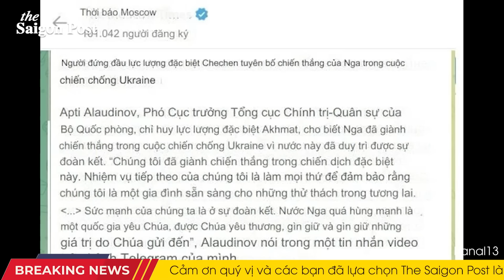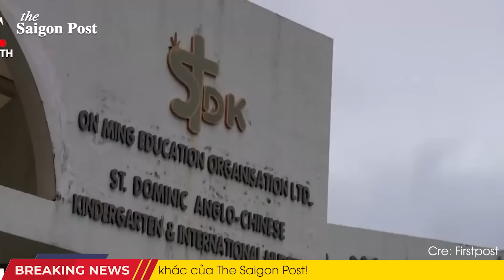Toàn cảnh thế giới 8/9: Cầu Kerch rung chuyển: phòng thủ Nga dồn lực bảo vệ, lo ngại tấn công từ Ukr